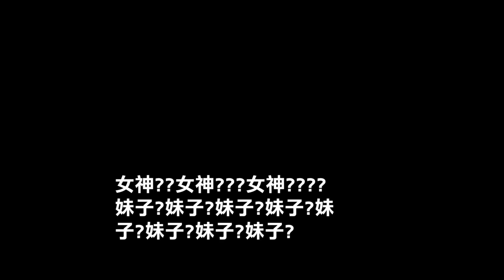這件該激凸嗎？！助理整天買奇葩衣服 阿菜怎麼辦？【天菜換衣篇】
不懂羅馬鞋就是不懂性感！
姊妹們！羅馬鞋都給我買起來
各位啊，你們說妹妹是不是在搞我😡